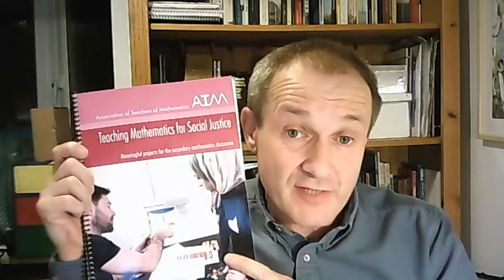Teaching Mathematics for Social Justice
Pete Wright looks at one of the activities from the ATM Publication, Teaching Mathematics for Social Justice